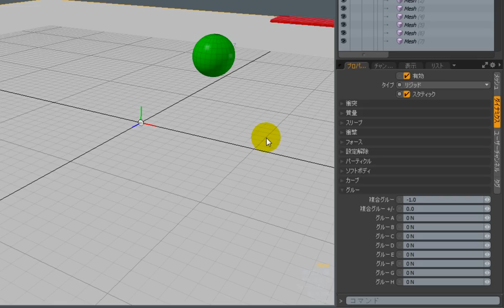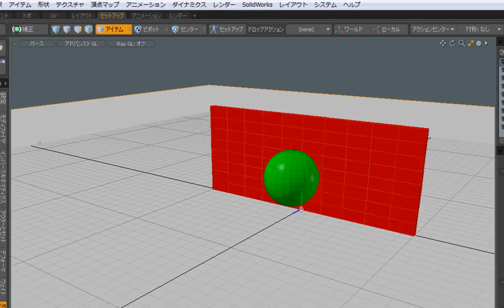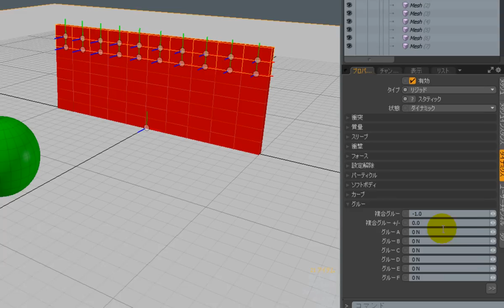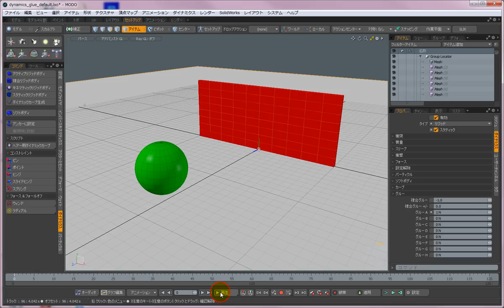【modo機能紹介】硬いもの同士の連結具合を調整するには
ダイナミクスのリジッドボディを活用し破砕する際の、それぞれの破片の連結具合を調整する方法について解説します。